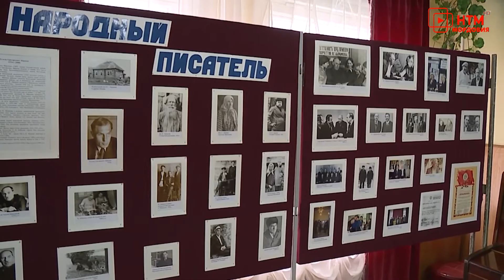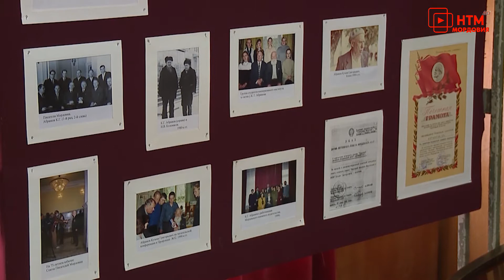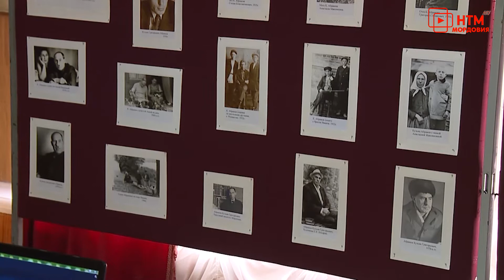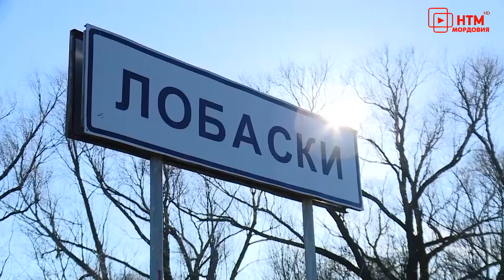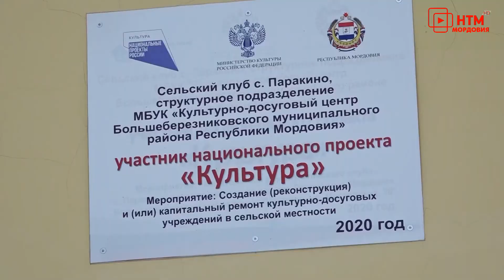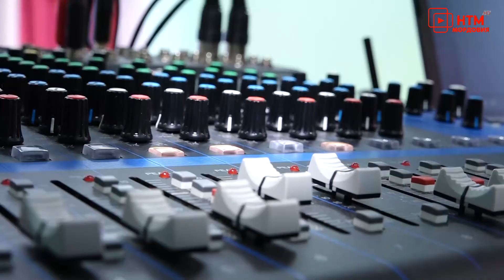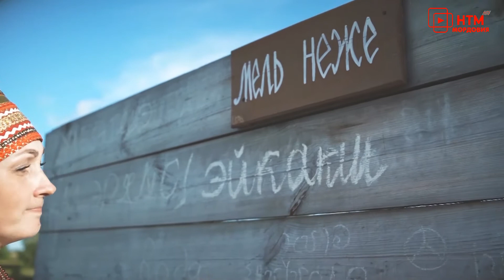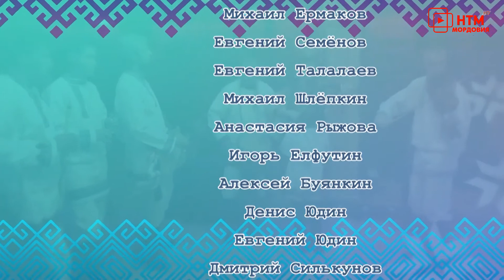Эрзянь Вал. Выпуск 64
Эфир программы от 23 ноября 2021 года.